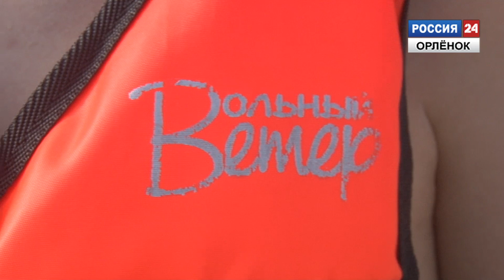«Pilot camp»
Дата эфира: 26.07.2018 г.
В «Орлёнке» четвертый год работает детский лагерь технических видов спорта «pilot camp» . В нем ребята знакомятся с техническими видами спорта.

Корреспондент: Ксения Воронина
Оператор: Алексей Исаев, Дмитрий Гришин, Аркадий Коваленко
 Монтаж: Ксения Воронина, Аркадий Коваленко